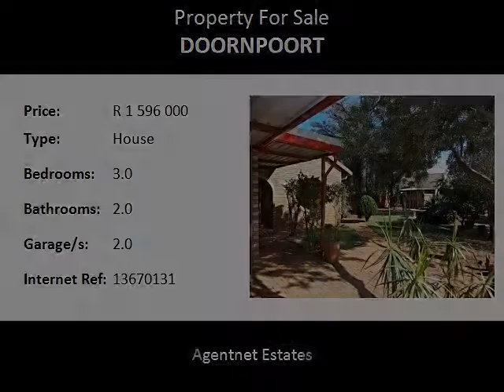3.0 Bedroom House For Sale in Doornpoort, Pretoria, South Africa for ZAR R 1 596 000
Bedrooms: 3.0
Bathrooms: 2.0
Garages: 2.0
Price: R 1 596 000

Property Description:

ALL OFFERS WILL BE CONSIDERED
PLEASE CALL - MAKE AN OFFER

THIS HOUSE HAS SPACE FOR TWO FAMILIES
main house  TWO LIVING AREAS AND MODERN KITCHEN , three bedrooms and two bathrooms
flatlet - bedroom bathroom kitchen